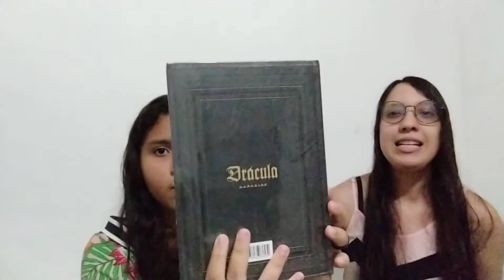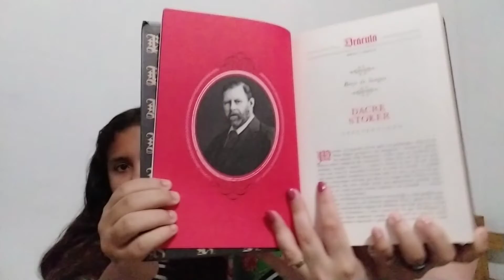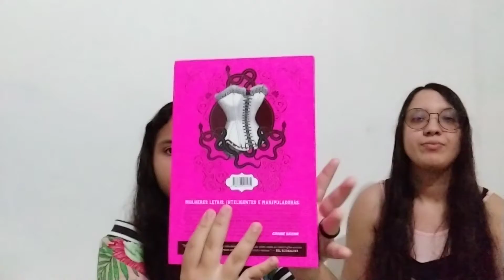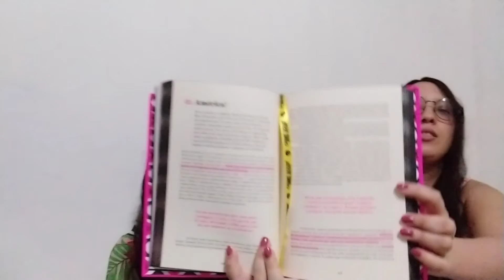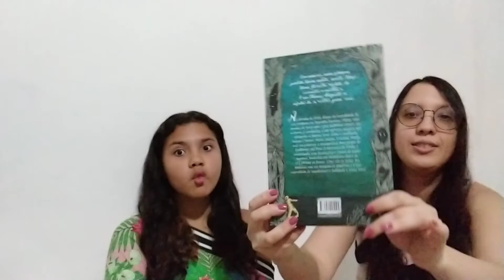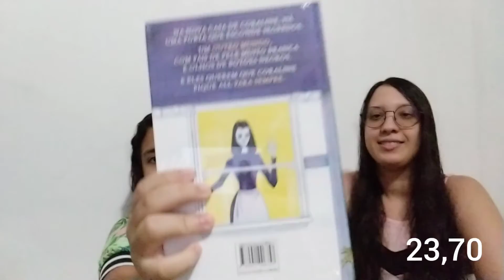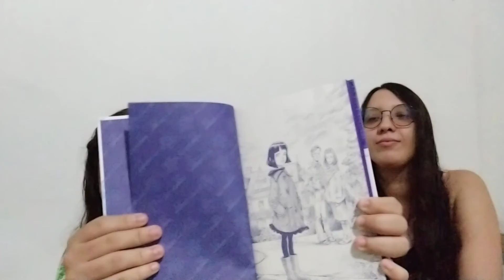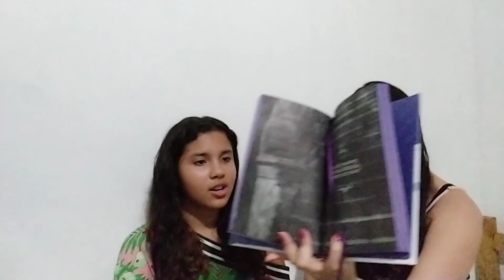UNBOXING DA BLACK FRIDAY | Luana Plouvierr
Oii gente trago hoje um unboxing de livros que comprei na black friday e foi só capa dura, e tive a participação da minha sobrinha me ajudando a abrir a caixa 😊💙

Link para compra dos livros citados:

Lady Killers
Labirinto do fauno

Link para comprar qualquer coisa na Amazon